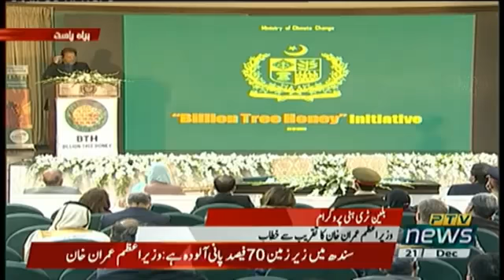Live Stream | Prime Minister Imran Khan at Launching Ceremony of the Billion Tree Honey Initiative36